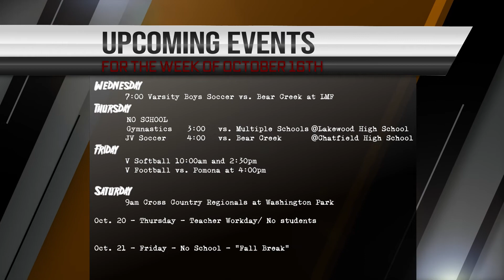Charger Report for Wednesday, Oct. 19th